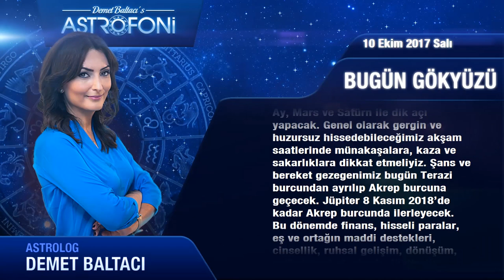Günlük Burç Yorumu 10 Ekim 2017 Salı, Astroloji, Burçlar